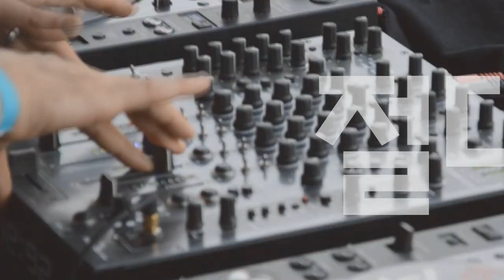[Players Guide 169회] Korg X Pokémon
Korg 클립튜너 Pitchclip 2 PC-2-PPK